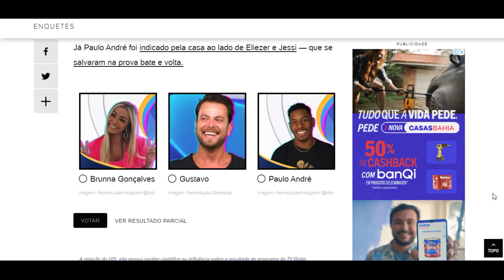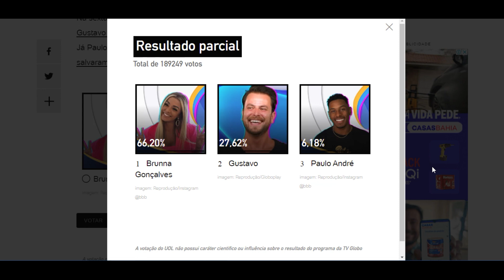ENQUETE UOL BBB 22 super rejeição atualizado as 14h do dia 22 '5º paredão' quem vai ser eliminado